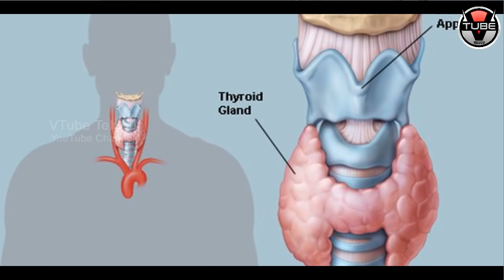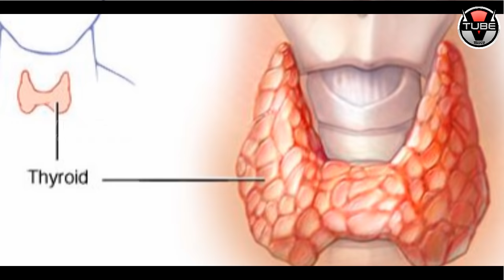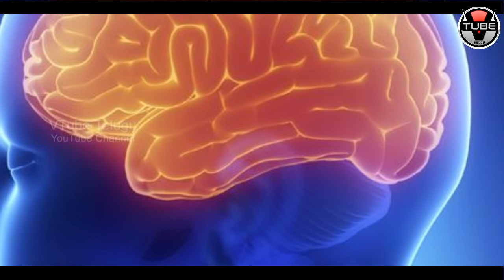TOP 9 Symptoms Before You Get Thyroid | Unknown Facts about Thyroid Symptoms | VTube Telugu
TOP 9 Symptoms Before You Get Thyroid. Check out the Unknown Facts about Thyroid Symptoms in this video on VTube Telugu.